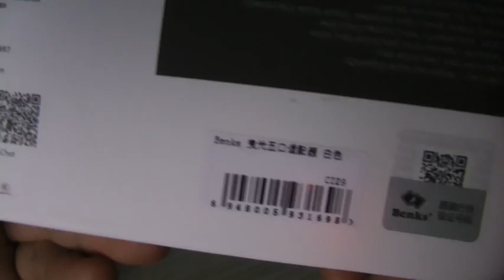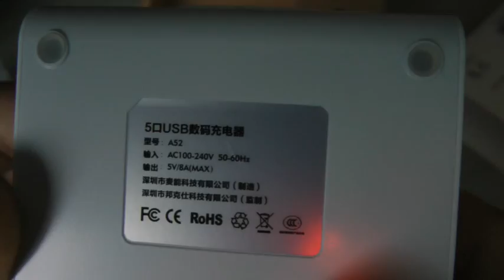Benks A52 Power Charger Adapter - US PLUG WHITE